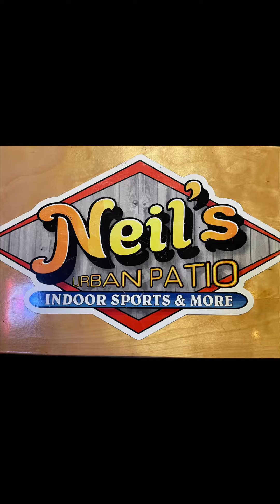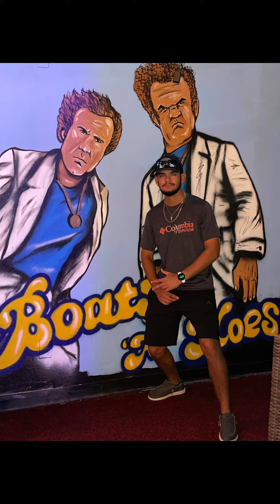Celebrating Trey’s Birthday